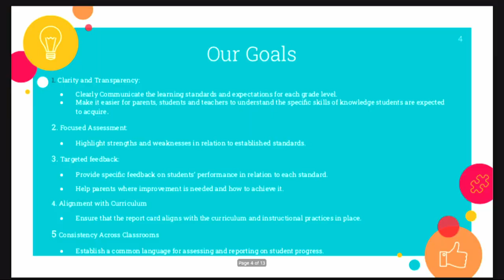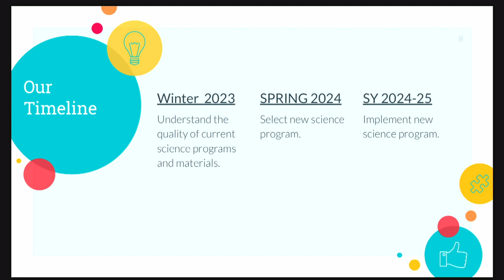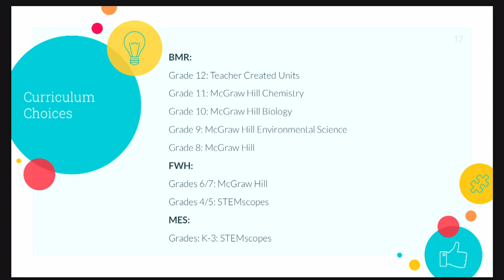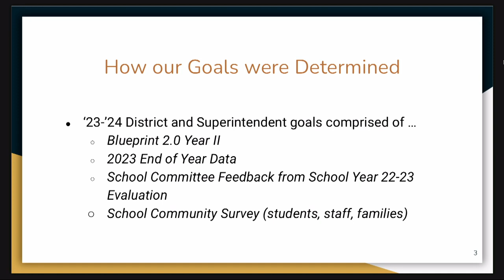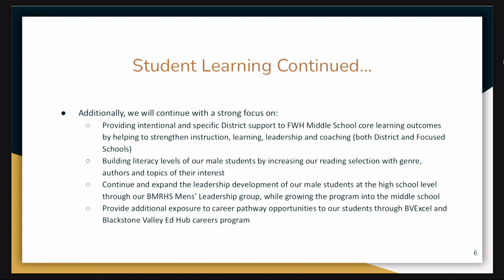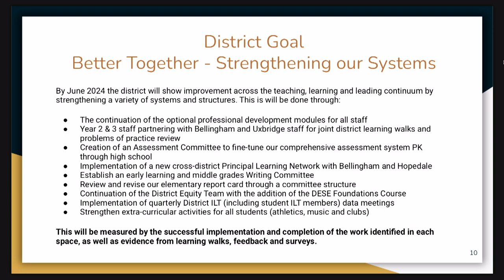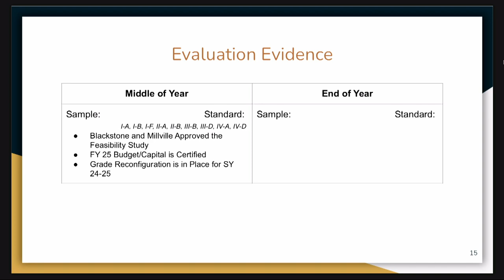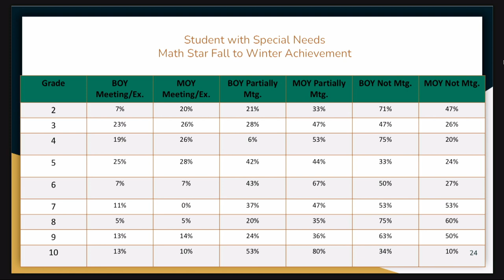BMR School Committee - April 11, 2024